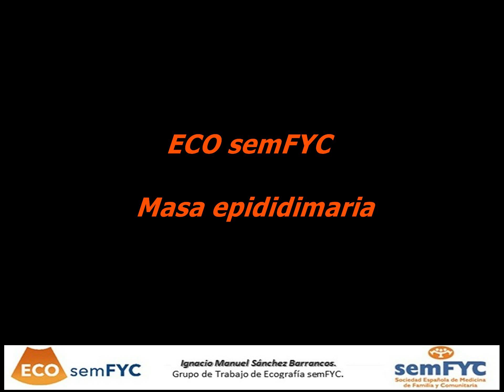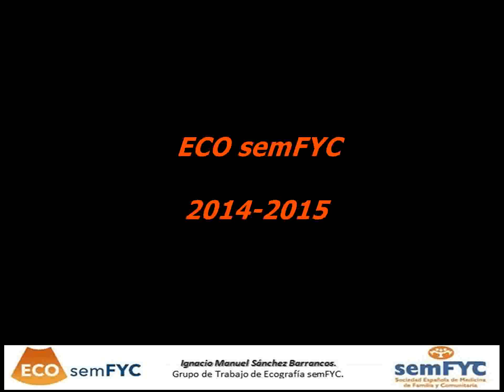ECO semFYC Escroto Masa Epididimaria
Imágenes ZONA ESCROTAL 2